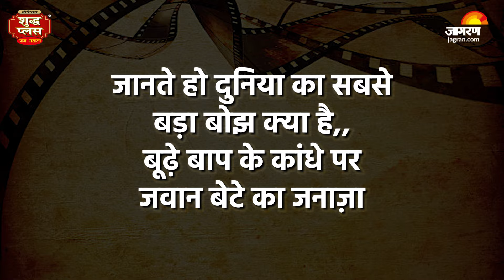Angry Young Men Review | Salim Khan | Javed Akhtar | Documentary | Zoya | Salman Khan | Amazon Prime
Golden Era के सुहाने cinema को Salim-Javed Angry Young Men के दौर में लेकर गये थे, जिसमें हीरो रोने-गाने के बजाय strong, tough look में दिखा ।  समाज और सिस्टम से जूझ रहे आम दर्शक के मन की बात पर्दे पर आई तो salim-javed खुद भी स्टार बन गये। Amazon Prime Video की documentary series 'Angry Young Men - The Salim-Javed story' इस लेखक जोड़ी के उसी सुनहरे दौर में ले जाती है।